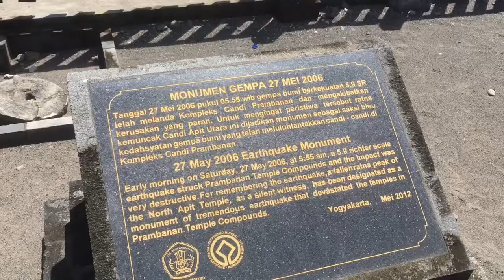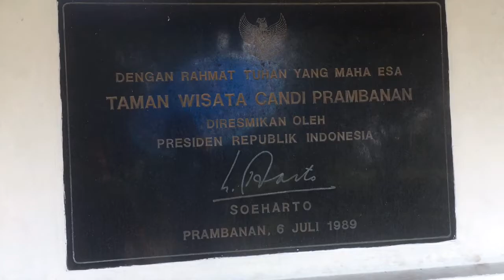CANDI PRAMBANAN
Halloo Guys…
Nobody can go back and a new beginning but anyone can start today and make a new thing…
And Salam Kompak rekan-rekan Nusantara, See u